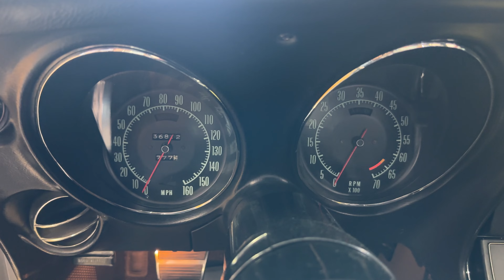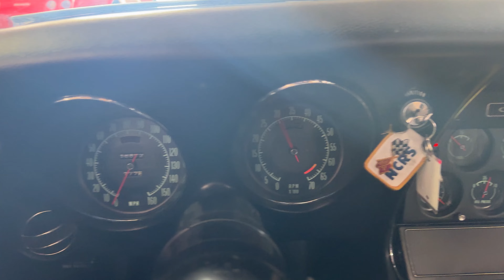1968 Silverstone Silver Corvette L88 Convertible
Awesome, frame-off restored L88
C.C.A.S. Certified Engine, Trim Tag, and Window Sticker

The L88 Corvette was built with a singular purpose: to be the fastest street car in production, sacrificing comfort features like power steering, air conditioning, and even a radio. But with the thunderous roar of the 427 aluminum-headed engine under the hood, who would miss them? The L88 special-performance option added a significant cost to the Corvette's already steep price tag, but for those in the know, checking the RPO L88 box on the order form was a ticket into an exclusive club—one of just 80 members in 1968. This "sleeper" Corvette revealed little of its true nature from the outside, aside from the domed cowl induction hood with "4 2 7" markings. However, the real distinction became evident when the hood was lifted, revealing an engine purposely underrated by the factory at 430hp—5hp less than the RPO L71—to deter the average buyer from purchasing what was essentially a race car disguised as a street car. In reality, the L88’s horsepower was closer to 550hp-600hp. Only 80 L88s were produced in 1968, making it an extremely rare and highly collectible Corvette. The 1968 L88 holds a special place in Corvette history, being the last model year with true 2½-inch exhaust and the final year with the classic key-in-dash ignition, reminiscent of the push-button ignitions in modern cars. What truly sets this particular L88 apart is the fact that it retains its original engine—a rarity among race cars, which often saw engines destroyed in competition. This Silverstone Silver L88, with just 36k miles, has been meticulously restored by Corvette Corner in Houston, TX, preserving not only its original engine but also its original interior. The car comes with an impressive array of documentation, including the original Owner’s Kit, Warranty Book with Protect-O-Plate, Window Sticker, Dealer’s New Vehicle Inspection Sheet, Certificate of Title, and even the original set of keys. Additionally, this L88 was ordered with a host of rare options, such as leather seats, a removable hard top, head restraints, a close-ratio M22 "Rock Crusher" 4-speed transmission, G81 3.55 Posi rear end, J50 Power brakes, J56 heavy-duty brakes, transistorized ignition, and F41 suspension. The extensive documentation of the car's restoration is preserved in a large binder of photos and receipts. It also boasts verification from C.C.A.S. for the Engine, Trim Tag, and Window Sticker. In the world of serious collectors, four key factors determine a car's collectible value: original documentation, original engine, good colors, and good history. This L88 checks all four boxes, making it an unparalleled investment opportunity. As a result, this ’68 L88 is not just any collectible Corvette—it’s the "Holy Grail" of rare, must-have Corvettes, earning a star rating in every category.